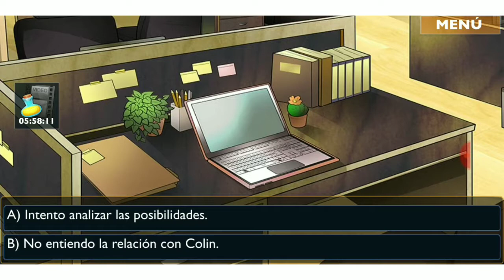IS IT LOVE? COLIN CAP 2 PARTE 4